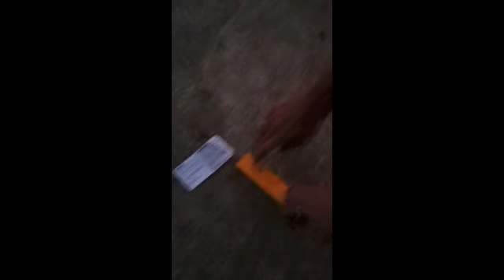first launch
tanner and i launching our first model rocket. a gift from our friend Mark Bradley from Steeleville IL.